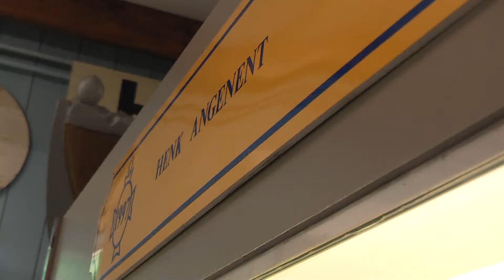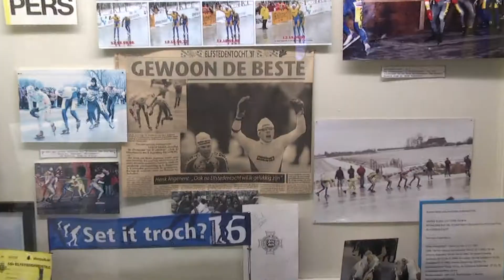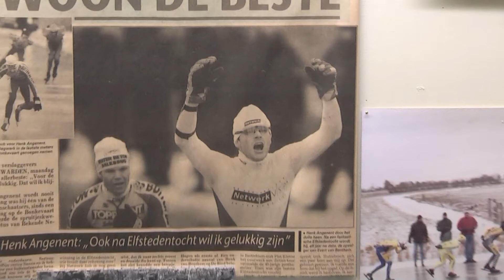Elfstedentocht - Friesland on Ice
Presented by Dan Brown. Featuring Wilfred van Eisden and Henk Angenent.